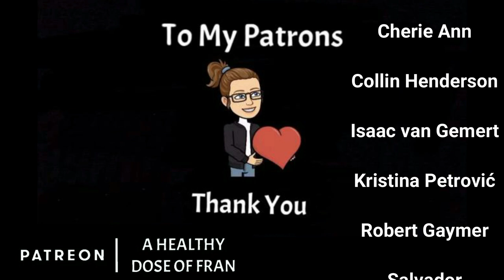Casting The Kane Chronicles Netflix Movies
There needs to be more hype for the Kane Chronicles Netflix adaption so I'm here to add to it by doing a fan cast the main adult characters of the books. Let me know your thoughts!

Shoutout to the thumbnail artist Karen De la Vega on all the socials

For more Percy Jackson, check out my podcast The Best Dam Camp on Spotify and more

BICESTER
OX26 9NS
United Kingdom

Everyone needs a little help now and then, and that’s OK. If you or someone you know, need support or maybe you just need someone to understand, there is always someone to call. CheckPoint provides Mental Health Hotline numbers Worldwide. Remember, it’s OK to not be OK.